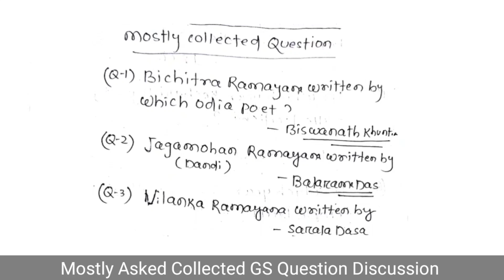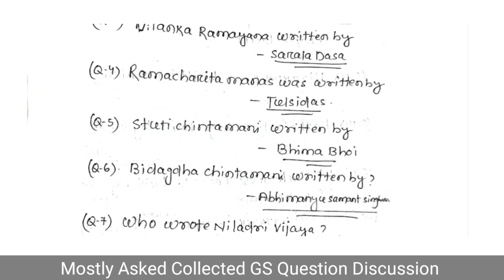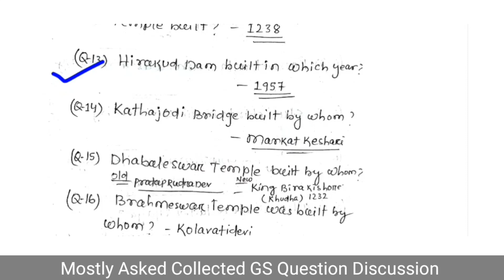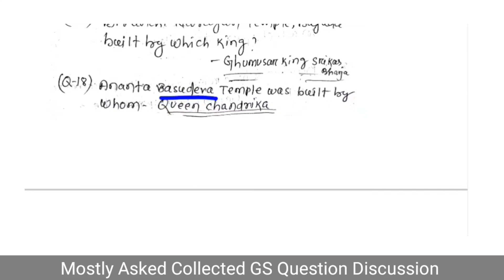Odisha Static GK Discussion |Most Important GS Discussion |Always OSSC,OSSSC,OPSC ପରୀକ୍ଷା ପାଇଁ GS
Odisha Static G.K Discussion

First time in Odisha This new Question Discussion

Most Important Question Discussion

OSSC ପରୀକ୍ଷାରେ ଏହି ପ୍ରଶ୍ନ ଗୁଡିକ ଆସିଥିଲା

Recently Discussion class odia complete Discussion

# Emiti prasna apana new dekhu chanti

Most Important Gs Question for OPSC,OSSSC Question Discussion

Premier video Discussion GS Question related to Odisha